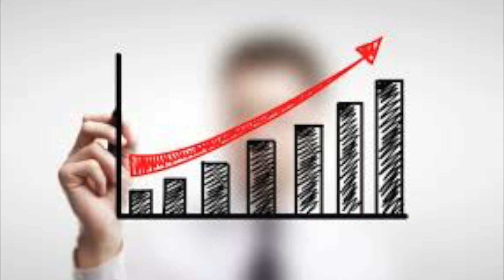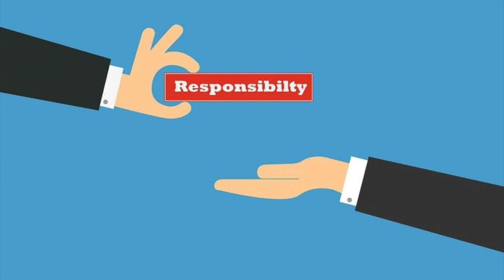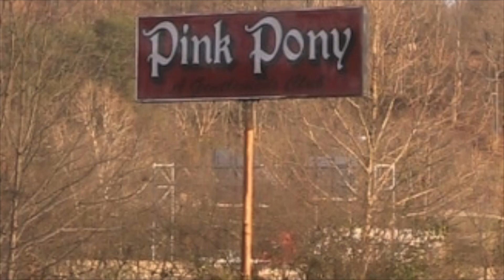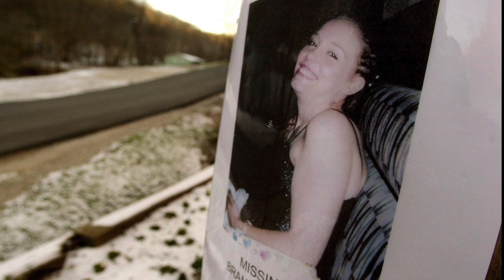Lotto Losers Episode 1: Jack Whittaker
The story of how Jack Whittaker's lottery win resulted in drug addiction, debt, and the deaths of his granddaughter and her boyfriend.